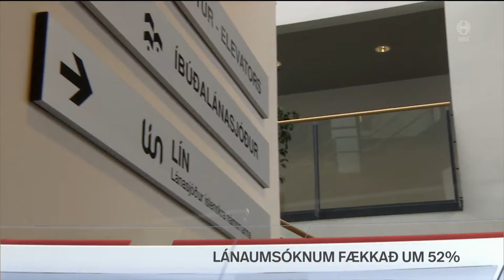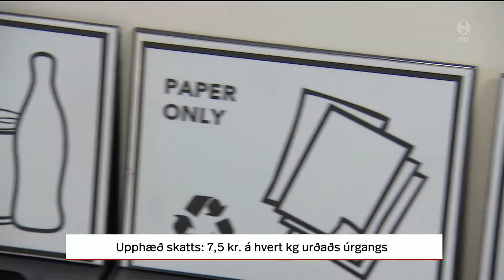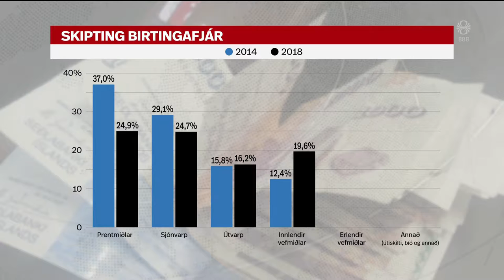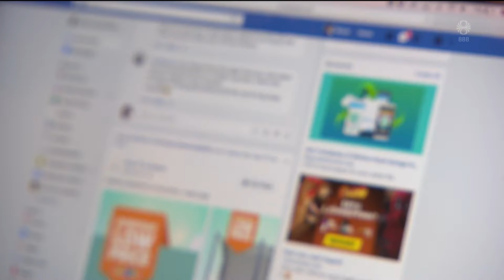Fréttir - 12. sep 2019